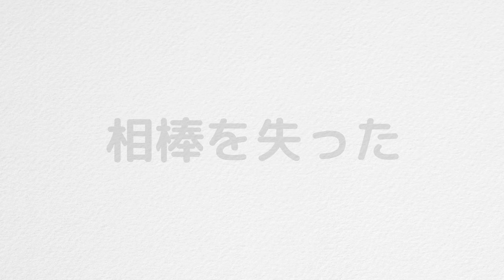超もしぬこ 第3話「相棒を失った・・・」※一般的な猫動画ではありません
moshinukoとは...